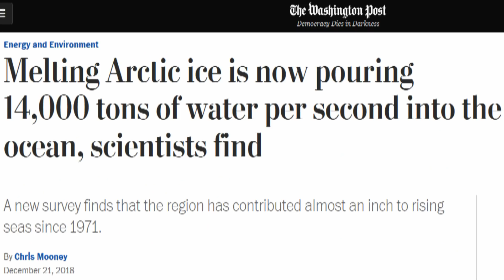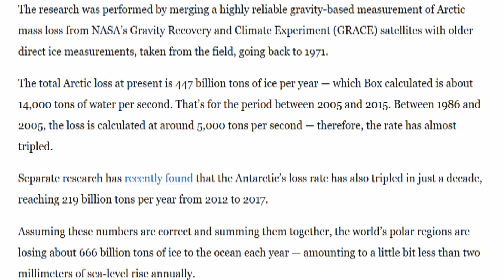Polar Regions Losing 666 BILLION Tons Of Ice Every Year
A new scientific survey has found that the glaciers of the Arctic are the world’s biggest contributors to rising seas, shedding ice at an accelerating rate that now adds well over a millimeter to the level of the ocean every year.

That is considerably more ice melt than Antarctica is contributing, even though the Antarctic contains far more ice. Still, driven by glacier clusters in Alaska, Canada and Russia and the vast ice sheet of Greenland, the fast-warming Arctic is outstripping the entire ice continent to the south — for now...